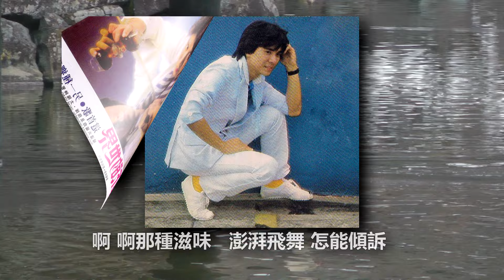Kang Qiao 康乔 - Ling Yi Zhong Xiong Chou 另一种乡愁